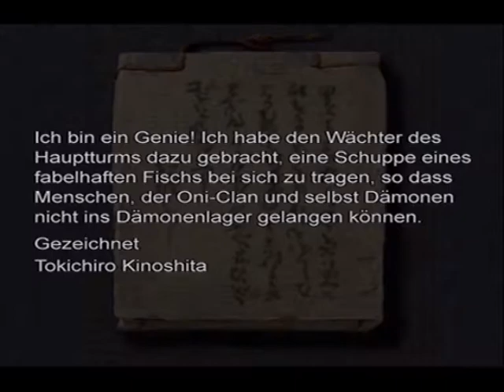Let's Play Onimusha 2 (german) (Blind) - 45 - violett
Mögen die Spiele beginnen im Dämonenreich.